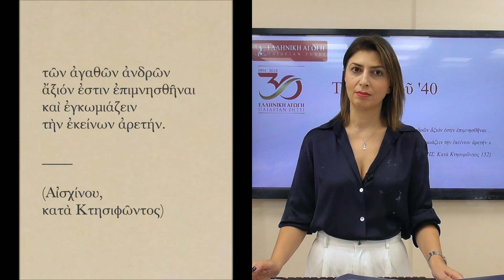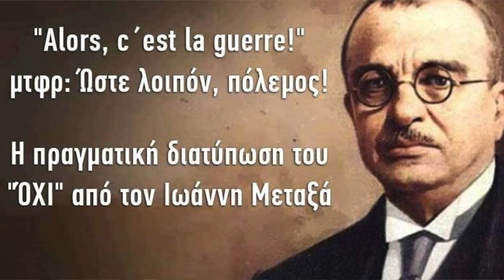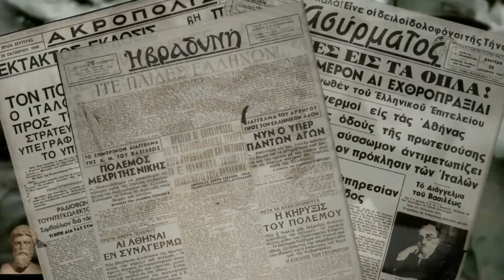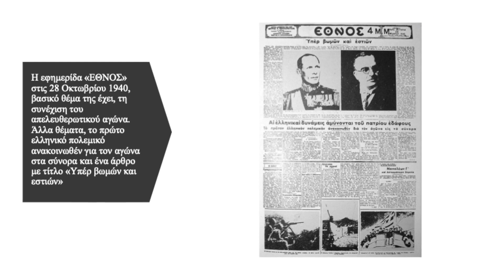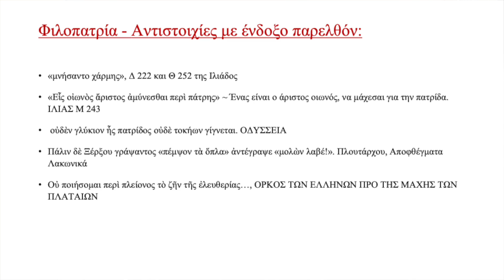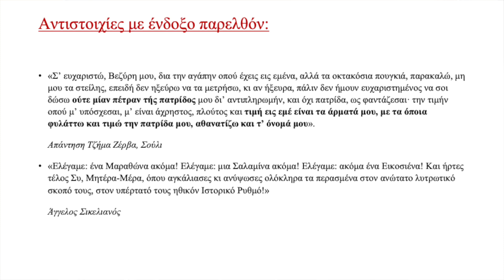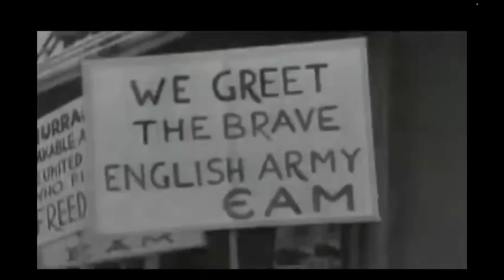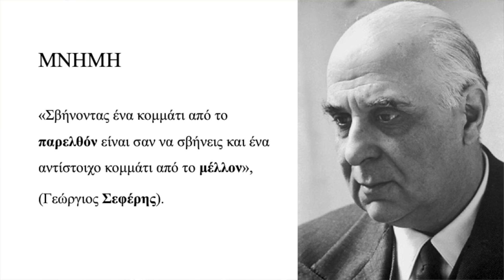Επέτειος της 28ης Οκτωβρίου | Επετειακό Μάθημα Εφήβων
Στην Ελληνική Αγωγή, τιμούμε την εθνική επέτειο της 28ης Οκτωβρίου με ένα ιδιαίτερο επετειακό μάθημα που απευθύνεται κυρίως στους  εφήβους, όπου εξερευνούμε την ηρωική στάση των Ελλήνων απέναντι στον κατακτητή το 1940 και πώς αυτό το αίσθημα φιλοπατρίας έχει διαμορφώσει την ιστορία μας από την αρχαιότητα μέχρι σήμερα. Μέσα από την ιστορική αναδρομή στις μάχες και τις θυσίες των Ελλήνων σε κάθε κρίσιμη στιγμή της ιστορίας, αναδεικνύουμε τις αξίες της ελευθερίας, της αυτοθυσίας και της αγάπης για την πατρίδα που μας ενώνουν ως λαό.

Το μάθημα αυτό προσφέρει στους μαθητές μια βαθύτερη κατανόηση της σημασίας της Εθνικής Επετείου και πώς οι αξίες αυτές συνεχίζουν να εμπνέουν κάθε γενιά. Το μάθημα επιμελήθηκε και παρουσιάζει η φιλόλογος της Ελληνικής Αγωγής, Γεωργία Πατεράκη.

ΕΛΛΗΝΙΚΗ ΑΓΩΓΗ
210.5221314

Ellinikiagogi.gr